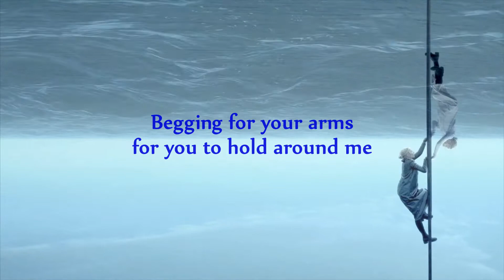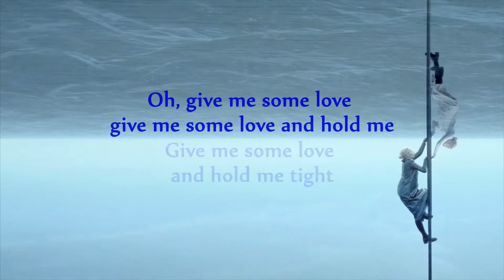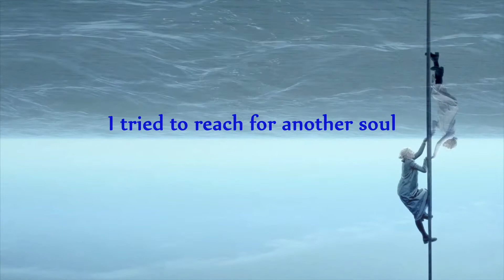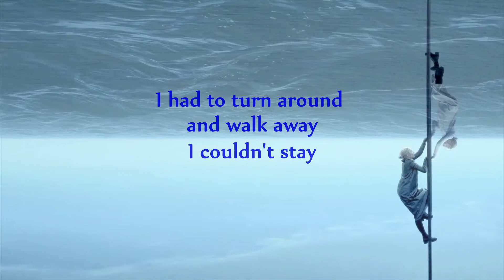AURORA - I Went Too Far (Lyrics Video)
AURORA ''I Went Too Far'' (Lyric Video)

Aurora said of this song in a BBC1 Radio interview that, “We sometimes go too far for the approval and love of someone else, when we should really just learn to love ourselves and that should be enough.”

Aurora Aksnes;
15 Haziran 1996 doğumlu, ''AURORA'' ismiyle bilinen Norveçli şarkıcı ve söz yazarıdır. 6 yaşından beri piyano çalan Aurora, küçük yaşlardan itibaren melodiler ve şarkı sözleri yazmaya başlamıştır.